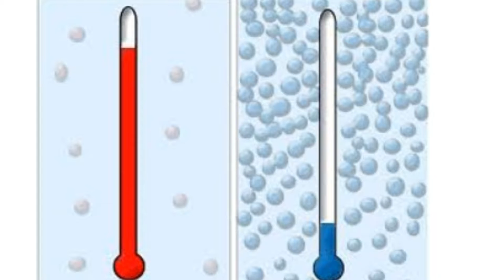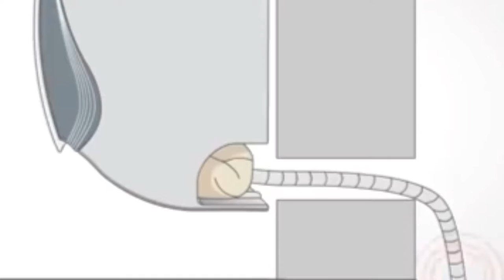ஏசியன் பாதிப்புகள் மற்றும் தீர்வு, AC proper usage